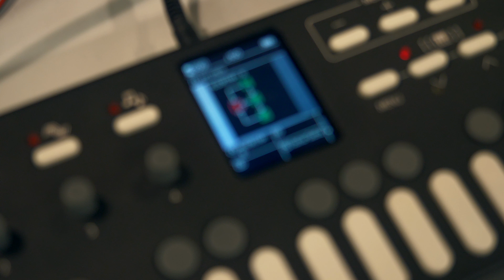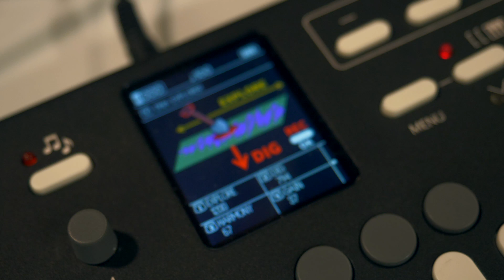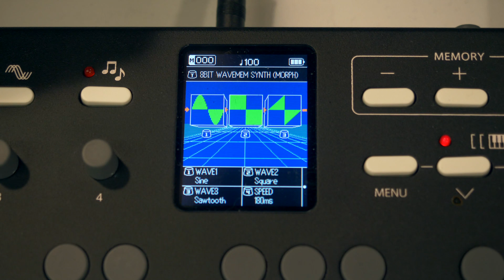ELZ_1 Sonicware NAMM 2018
Sonicware is debuting with their first hardware synth called the ELZ_1. The lead engineer is taking inspiration from NES, MSX, and I'm sure the OP-1, and making this sturdy little synth. There are still refinements to be made, but it's coming along nicely for a late 2018 release.